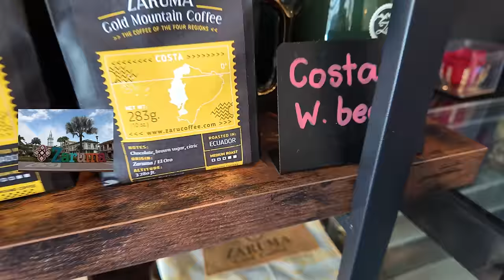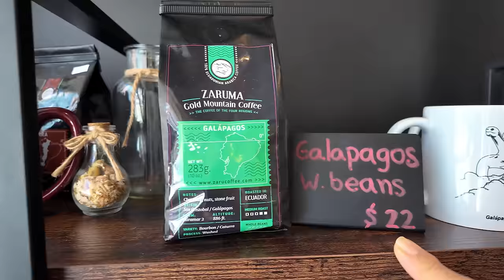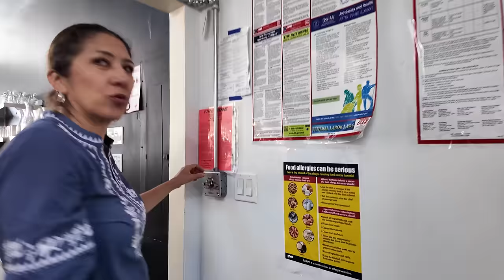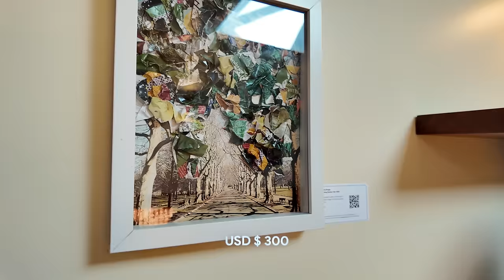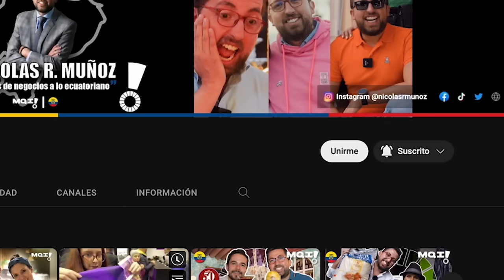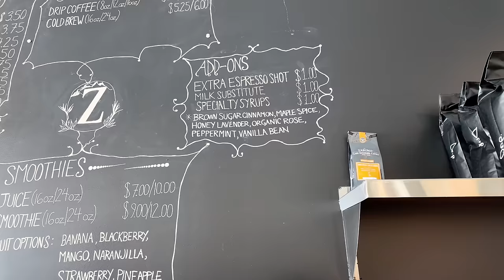CAFÉ ecuatoriano 🇪🇨 en Nueva York - Marcas que impactan: Zaruma Gold Coffee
Hoy descubriremos Zaruma Golden Coffee se ha incristado como un negocio único dentro del mercado estadounidense, y es que las cosas más importantes se generan a través de la sinceridad y el esfuerzo.